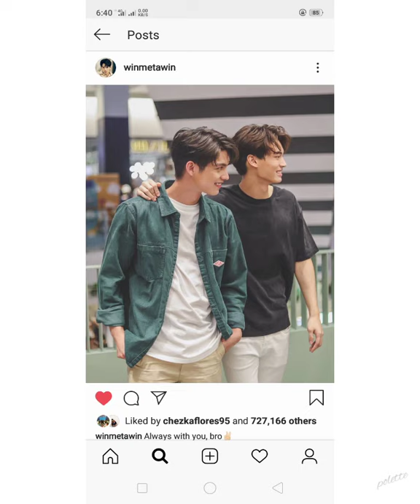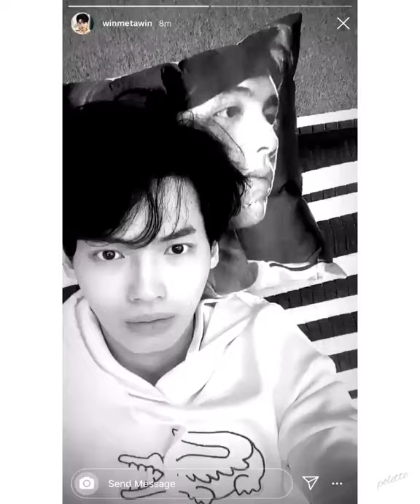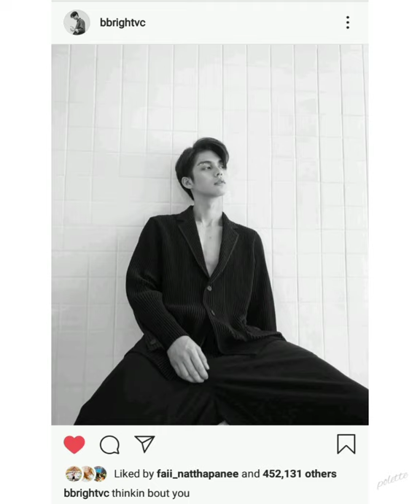BrightWin - Living The Dream